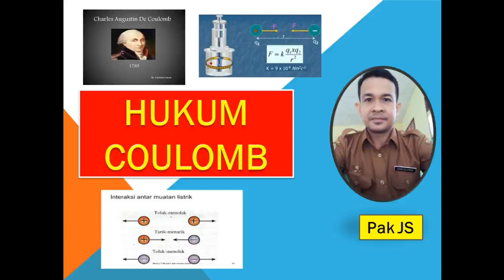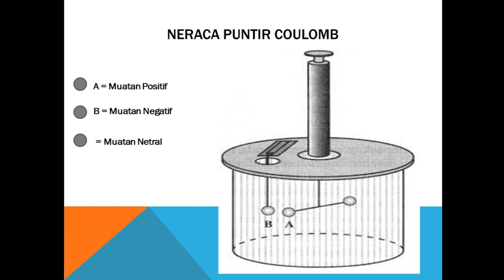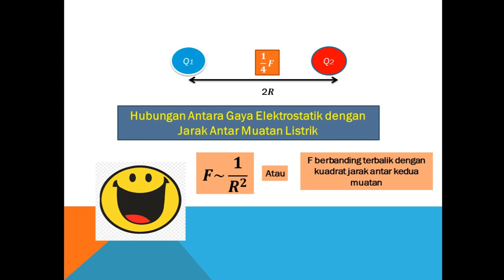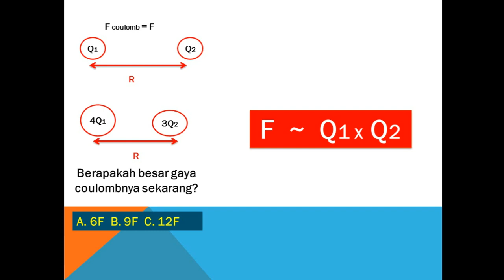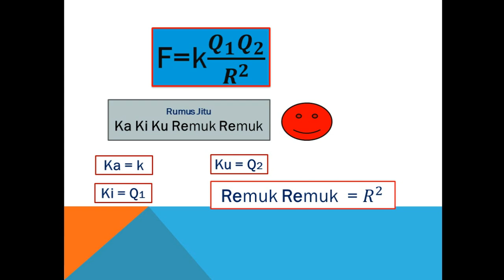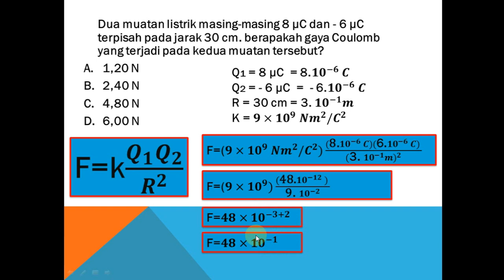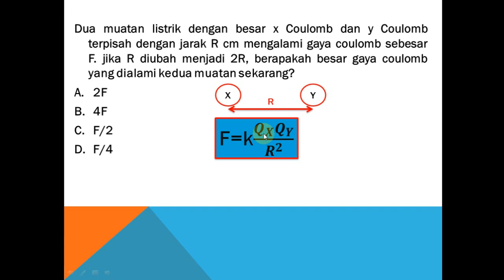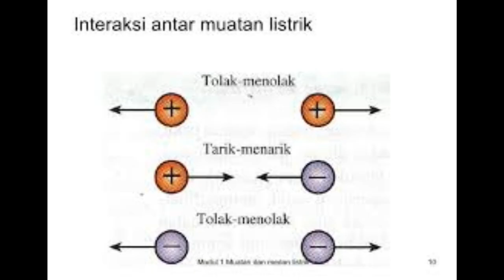Hukum Coulomb : IPA Kelas IX SMP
Membahas konsep tentang muatan listrik, hubungan gaya coulomb dengan besar antarmuatan, hubungan gaya coulomb dengan jarak antarmuatan, serta pembahasan soal.

Di tonton sampai selesai ya..
Semoga bermanfaat.

Ingat..